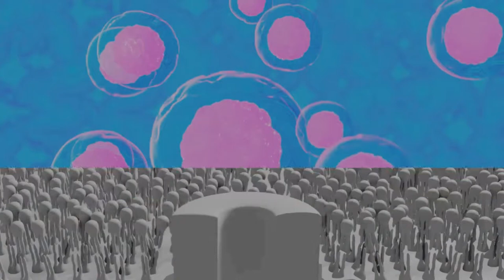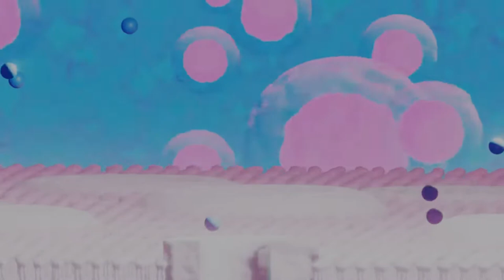Non Mendelian Inheritance